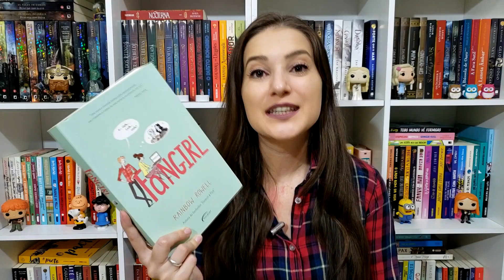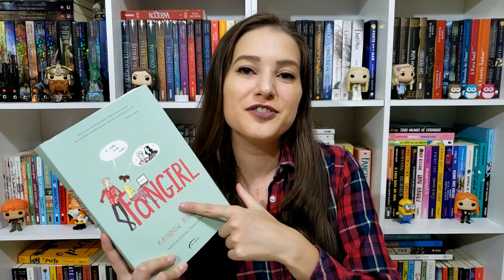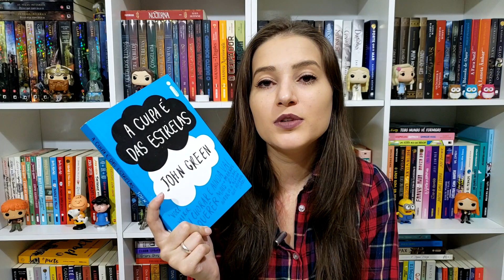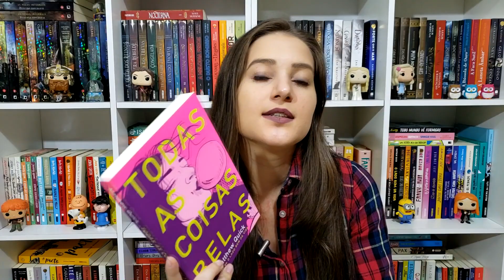LIVROS FAVORITOS DE CADA AUTOR(A) | Patricia Lima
Lista com algum dos autores que eu mais eu li com o meu livro favorito dele(a).
Eu escolhi os autores onde eu li mais de 3 livros únicos ou mais de 3 séries de livros.

📖 LIVROS MENCIONADOS 📖

➡️ É Assim que Acaba - Colleen Hoover
➡️ Fangirl - Rainbow Rowell
➡️ Todo Dia - David Levithan
➡️ Orgulho e Preconceito - Jane Austen
➡️ O Pacifista - John Boyne
➡️ Vilão - V. E. Schwab
➡️ E Não Sobrou Nenhum - Agatha Christie
➡️ Menina de Vinte - Sophie Kinsella
➡️ A Culpa é das Estrelas - John Green
➡️ Todas As Coisas Belas - Mathew Quick
➡️ Suicidas - Raphael Montes
➡️ It, A Coisa - Stephen King

✅ Link geral para comprar na Amazon

🚨 PROMOÇÃO DE LIVROS 🚨

📢 Cupom WINTERFELL: 20% de descontos nos livros de As Crônicas de Gelo e Fogo no Submarino

📢 E-Books Gratuitos na Amazon

📢 KINDLE UNLIMITED: Faça seu teste gratuito de um mês

📢 AMAZON PRIME: teste gratuitamente por 30 dias e depois assine por 9,90 ao mês

📬 CAIXA POSTAL
Caixa Postal: 5086
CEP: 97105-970